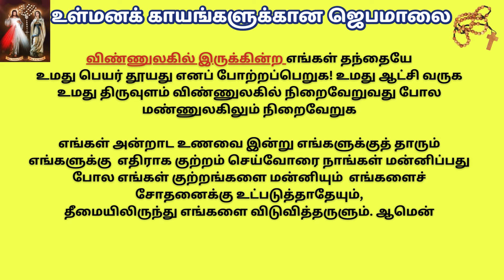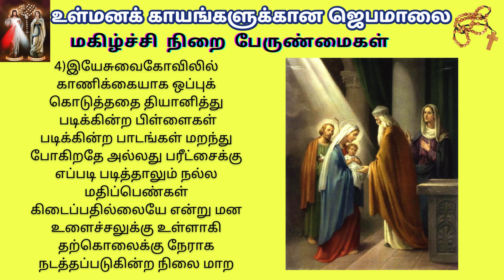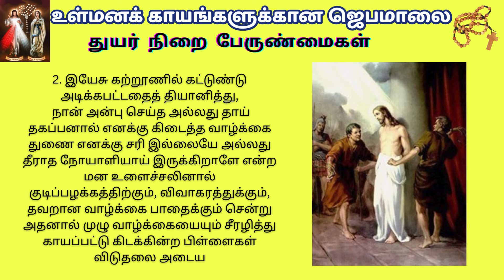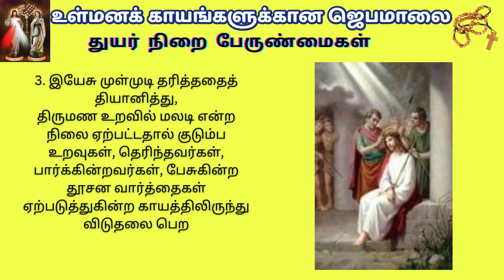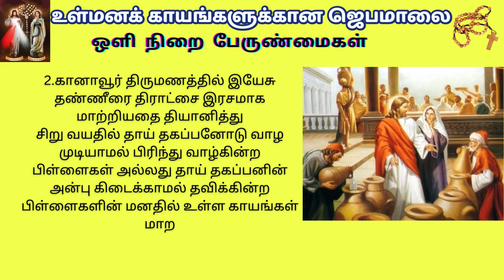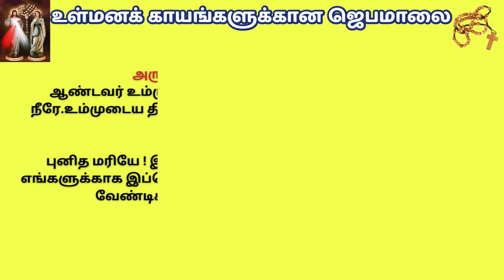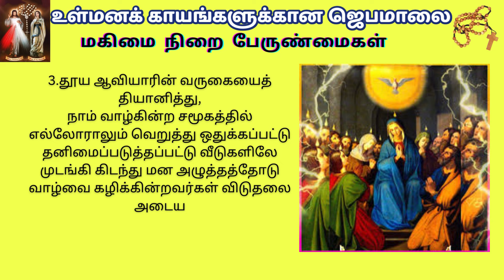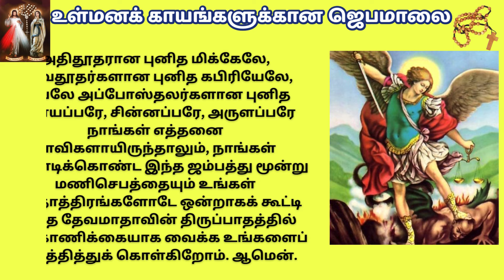ROSARY FOR INNER WOUNDS உள்மனக்காயங்களுக்கான ஜெபமாலை @TamilBibleWisdom2022 JU20